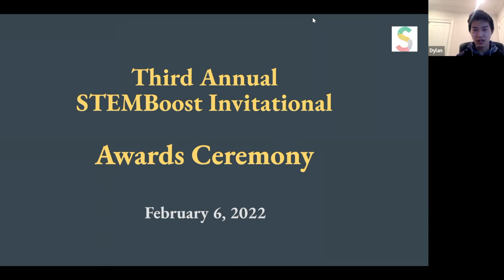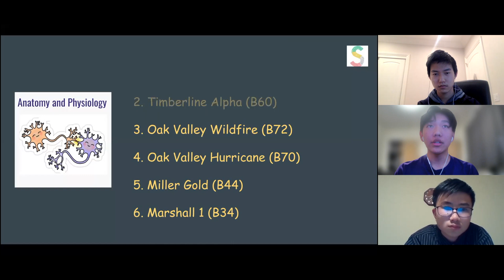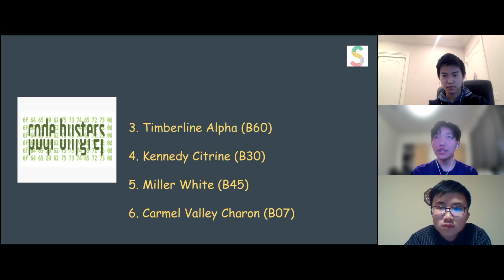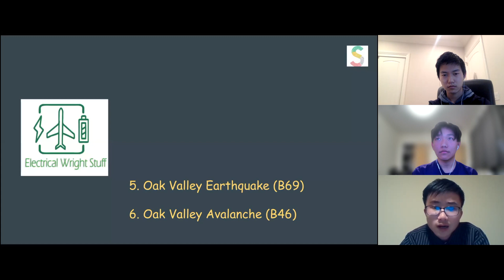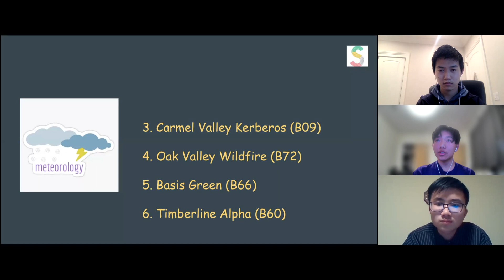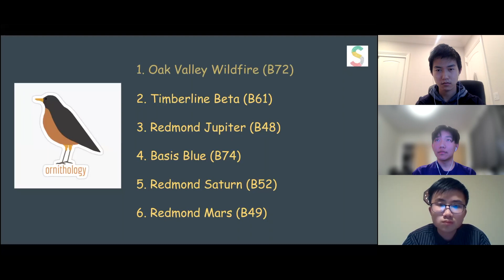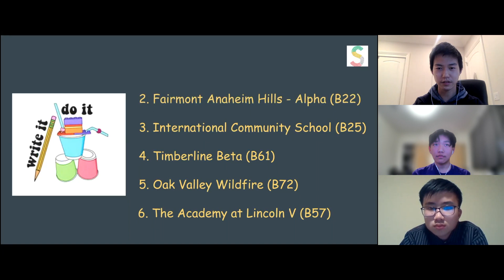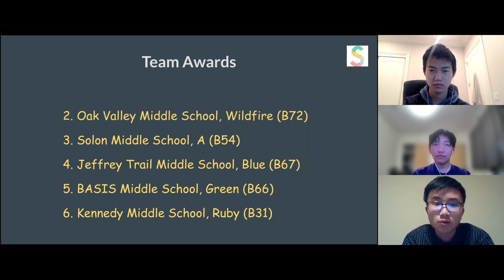2022 STEMBoost Award Ceremony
Eva Yao, Event Supervisor for Dynamic Planet
*Mistakenly not included in the event supervisors slides